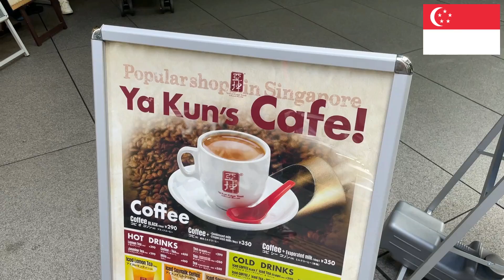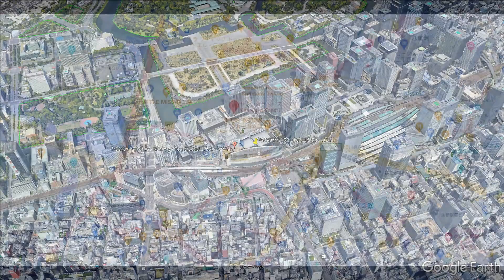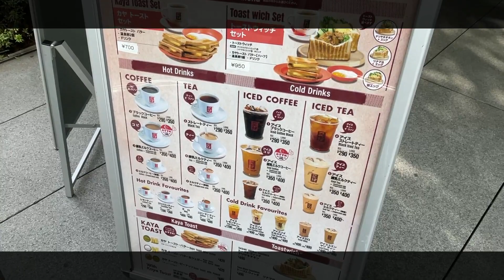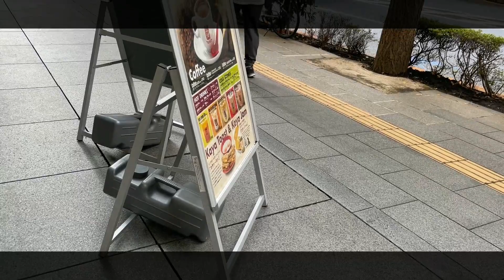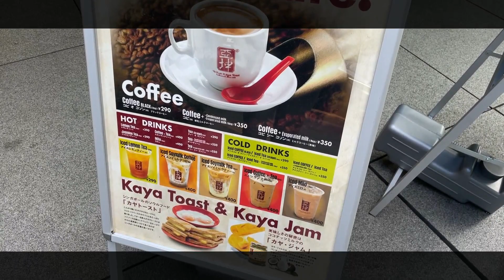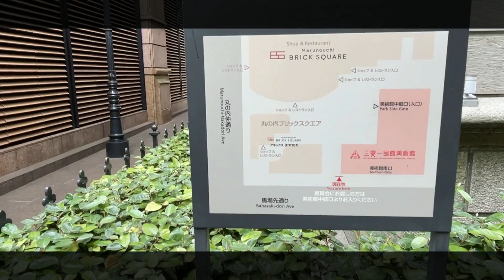【緊急お詫び動画】シンガポールのＢ級グルメ ヤ クン in 丸の内 世界みっけさんぽ 82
シンガポールのＢ級グルメのヤ クン カヤトースト。
シンガポールに70店舗、世界10か国に120店舗あり、日本の東京に霞が関、丸の内に２店舗あります。霞が関店は土日営業していません。

前回動画がご紹介したヤ クン カヤトーストが公開後閉店になったことがわかり、急遽緊急特別企画として東京国際フォーラム店に行ってきました。
シンガポールの有名なコーヒーのコピや珍しいユエン ヤン ティー（コーヒーと紅茶とコンデンスミルク）と共に今回はライトソイソースでカヤトーストを頂きます。
東京国際フォーラム店は、おしゃれな丸の内に近く、オープンテラスの席が沢山あるのでゆったりと寛げますよ！

■関連動画
シンガポールのソウルフード【ヤクンカヤトースト in 西新宿（閉店）】 世界みっけさんぽ 81

シンガポールと【ニョニャ料理】 in 神奈川県大和市編　世界みっけさんぽ 30

東京グルメで世界のモーニングとランチ巡りPart2～シンガポール タイ ベトナム インド編～

散策で運動不足を解消し、健康を維持しましょう。

チャプター
00:00 オープニング
01:35 有楽町駅周辺
02:27 ヤ クン カヤトースト 東京国際フォーラム店
05:55 丸の内周辺